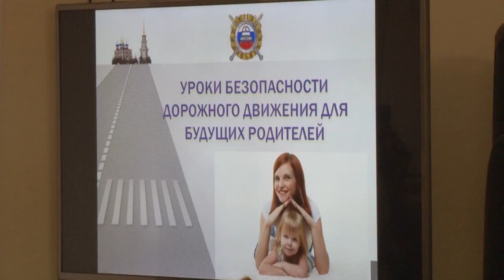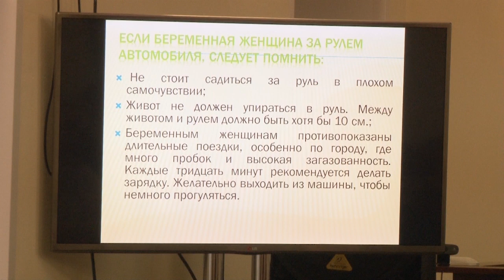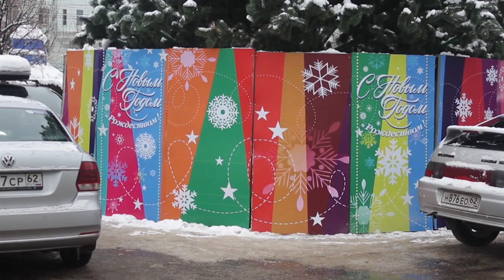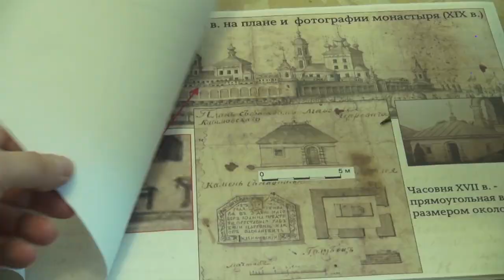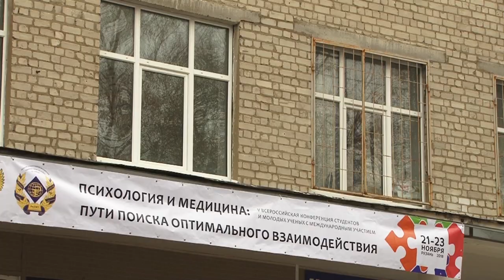День города - новости Рязани 21.11.18